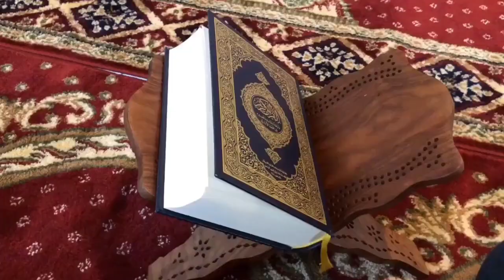Muslim Ladke ne Bich Road par Quran ki Aisi Tilawat ki | Dil Khush Hogaya | HH Official786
Muslim Ladke ne Bich Road par Quran ki Aisi Tilawat ki | Dil Khush Hogaya

Your Query:

quran ka sawab
quran tilawat
quran tilawat beautiful voice
quran
quran recitation

About us :  यह वीडियो आप (HH Official786) यूट्यूब चैनल की जानिब से समाअत फरमा रहे हैं